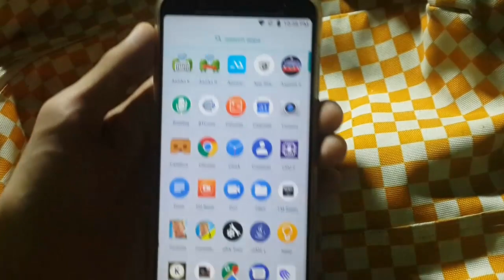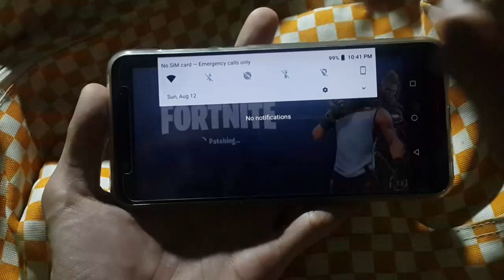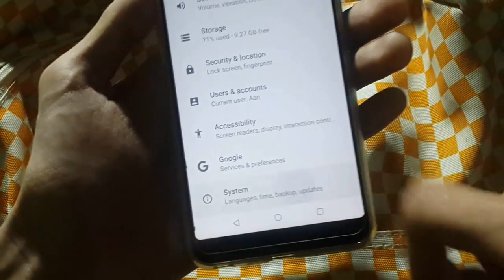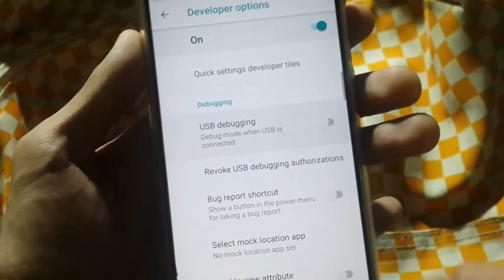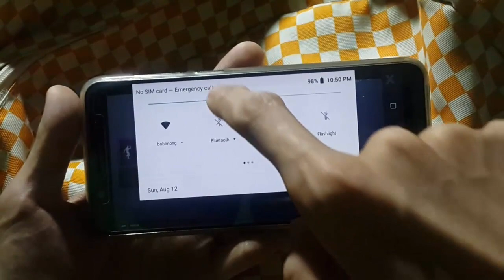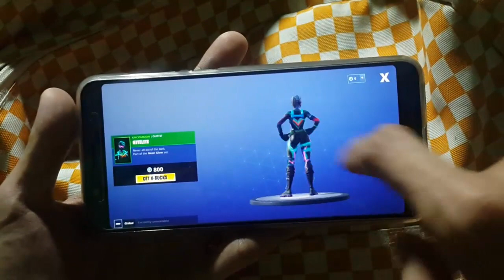Fortnite Android - How to Skip Update Notification & Fix Lag/Freeze on Main Menu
how to skip update required notification problem on fortnite android for uncompatible devices and unsupported gpu
and how to fix lag and freeze on main menu

watch my previous video how to fix fortnite android device not supported because does not have a compatible gpu